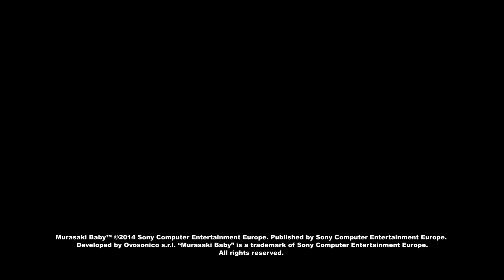Official Trailer - Murasaki Baby - gamescom 2014 (PS Vita, Englisch)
Wo ist die Mama?